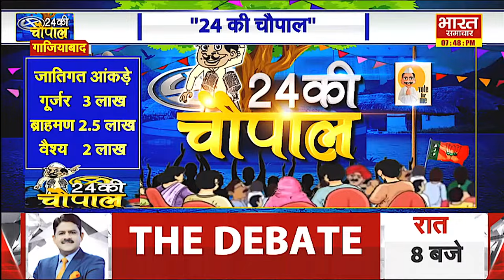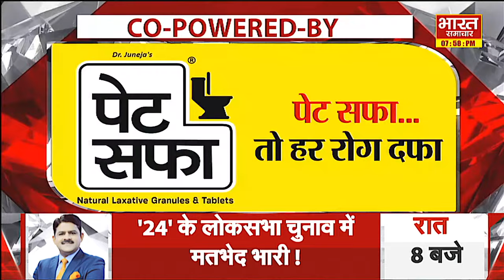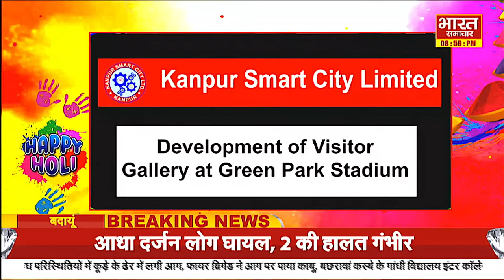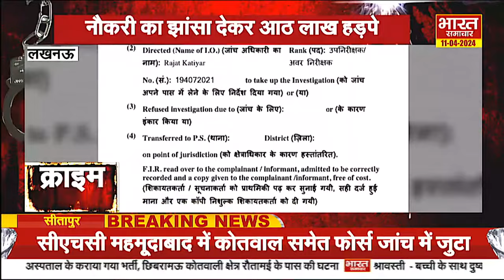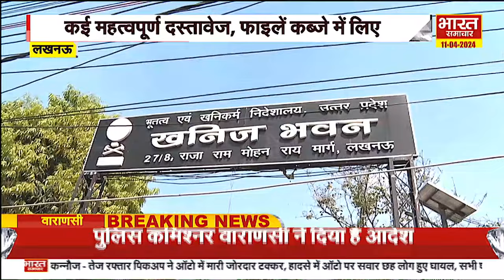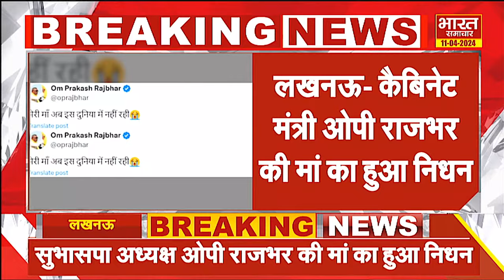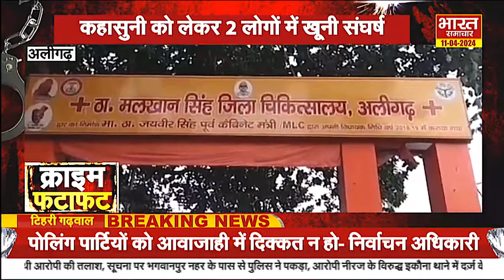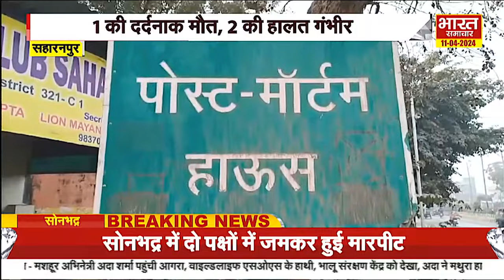Bharat Samachar LIVE | UP News | Breaking News | CM Yogi | Akhilesh Yadav |UttarPradesh |Uttrakhnad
Bharat Samachar LIVE | UP News | Breaking News | CM Yogi | Akhilesh Yadav | UttarPradesh |Uttrakhnad | Live | Bharat Samachar |